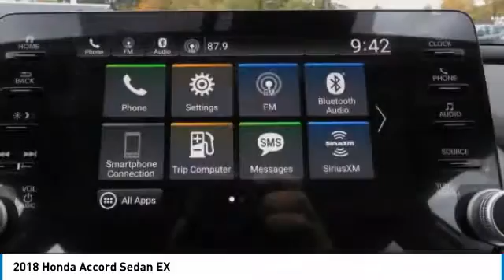2018 Honda Accord Sedan AH18427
2018 HONDA ACCORD SEDAN Old Bridge, NJ
Stock# AH18427

BACK-UP CAMERA, HEATED FRONT SEATS, LANE DEPARTURE WARNING, BLUETOOTH, MOONROOF, MP3 Player, BLIND SPOT MONITORING, KEYLESS ENTRY, 38 MPG Highway, SAT RADIO, TURBOCHARGED, ALLOY WHEELS!. The bold new exterior of the 2018 Honda Accord is the result of thoughtful engineering, expressed through strong character lines, LED headlights, and LED fog lights. The front-end is as innovative as it is distinctive, with Active Grille Shutters and Air Curtains that help improve aerodynamics and efficiency. With a muscular fastback-inspired design, the 2018 Accord offers passengers head-turning style with ample space. The quiet cabin features high-quality, soft-touch materials and an expansive front view for an exciting combination or elegance and convenience. The generous trunk space gives you plenty of room for gear, groceries or whatever you need to fill your life with. Accord offers three advanced powertrains, including all new 1.5L and 2.0L turbocharged engines and a next generation two-motor hybrid system. The Honda Satellite-Linked Navigation System features maps and provides lane guidance and live search functionality. Accord comes with Honda Sensing standard, an intelligent suite of safety and drive assistive technologies that can help you stay aware on the road and could even help avoid a collision.